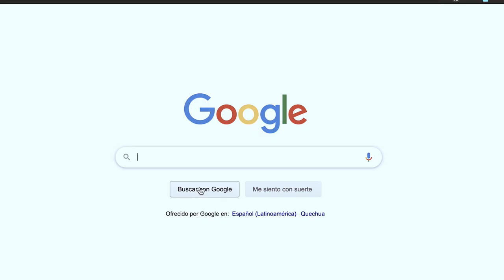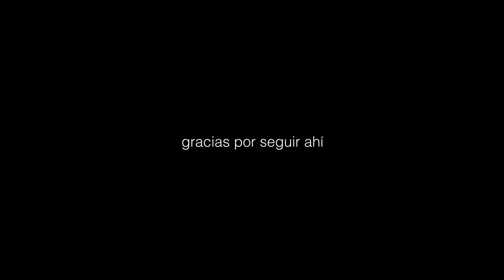CRUZAMOS POR EL INCENDIO FORESTAL MAS GRANDE DE BOLIVIA | Ep 24 | Vuelta a Sudamerica en Auto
Si algún día nos hubieran dicho que ibamos a pasar por el incendio forestal más grande de la amazonía y Bolivia, probablemente si lo hubieramos creído porque nos ha pasado de todo en este viaje, pues una vez más, el guionista de esta película quiso poner algo interesante en nuestro camino.

¿Es Seguro viajar en ruta por Perú? (Ep 31)

PROBLEMAS PARA ENTRAR A PERU (Ep 30)

NUNCA vayas a La Paz, Bolivia (Ep 29)

NOS PARAN LOS MILITARES en BOLIVIA (Ep 28)

Al entrar a Bolivia nos dimos con la sorpresa de que algo se estaba quemando, luego al día siguiente despertamos con la noticia de que estabamos conduciendo a través de uno de los incendios forestales más grandes de la historia de Bolivia. Como se pueden imaginar, no teníamos idea de lo que estaba pasando hasta que vimos las noticias, y sin duda, nos dio mucha pena ver todo lo que estaba pasando en la ruta hacia Santa Cruz de la Sierra.